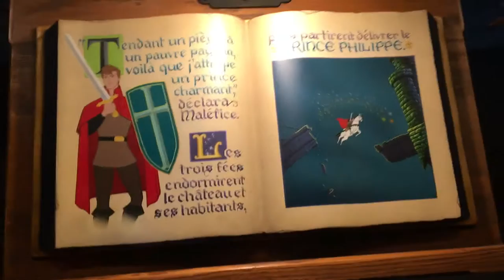Disney Vlog Dag 1 | Xia Yan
Hallo allemaal,

leuk dat je weer kijkt naar een nieuwe video, laat me even weten wat je er van vindt door een reactie achter te laten en een duimpje om hoog te doen!

liefs, Xia Yan